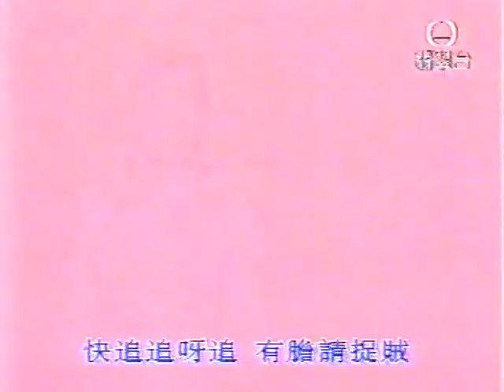老鼠偷蘿蔔 (電視版) (2002) - 唱：鄧婉玲 - 無綫兒歌 MV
曲：韋然
編：李啟昌
詞：韋然
唱：鄧婉玲
監：韋然
編導：
演出：鄧婉玲、雷子俊、李芷菁、李厚賢、兩位小演員

無綫兒歌 MV 的「電視版」歌曲，
以「專輯版」剪輯而成，
重唱部份較少。
《老鼠偷蘿蔔》收錄於：
兒歌專輯《我們的童年 排排坐吃粉果》(2002)
鄧婉玲的專輯《家有孫悟空》(2004)

《老鼠偷蘿蔔》
是《兒歌金曲頒獎典禮2002》的候選歌，
沒有得獎。
「電視版」歌詞：

日頭日頭　光白白
鼠摸鼠摸偷蘿蔔
明仔睇見　輝仔喊賊
朱女打鑼　德仔追賊
一起追呀追呀　齊齊去捉賊

＃　追追追呀追　快一起去捉賊
　　快追追呀追　有膽請捉賊

　　快追追呀追　有老鼠偷蘿蔔　＃

月光月光　光白白
鼠摸鼠摸偷蘿蔔
雄仔睇見　威仔喊賊
家姐打鑼　哥哥追賊

(重唱　＃　＃)